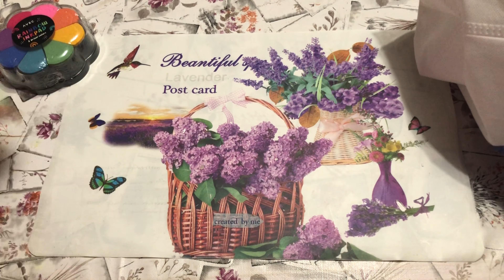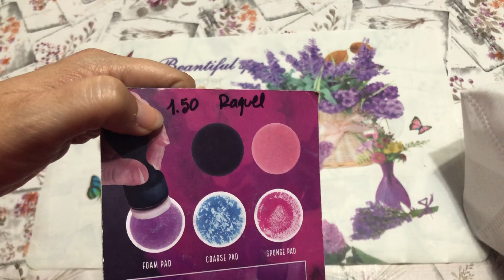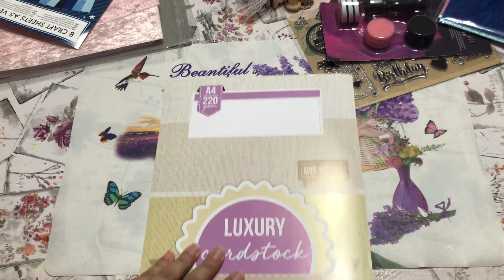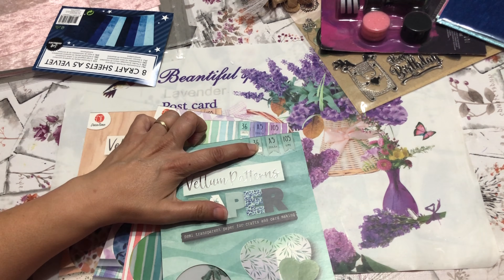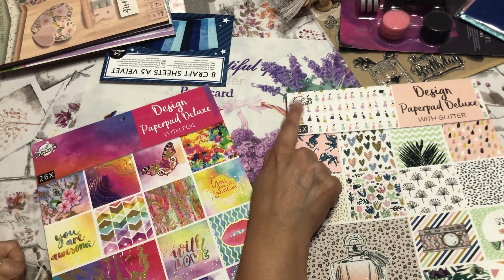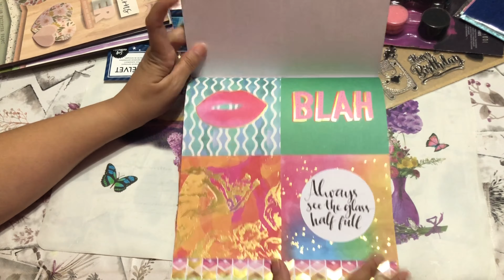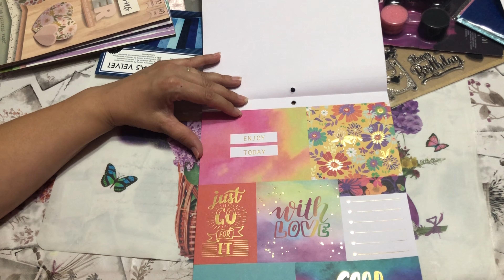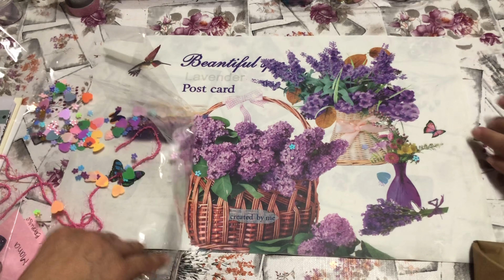Compras del Action a Bonnysu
Hoy os traemos unas compritas del action que le hemos hecho a Bonnysu Fernandez. Esperamos que os gusten, aquí os dejo el enlace por si queréis comprarle algo: